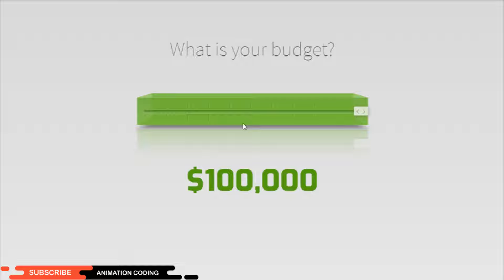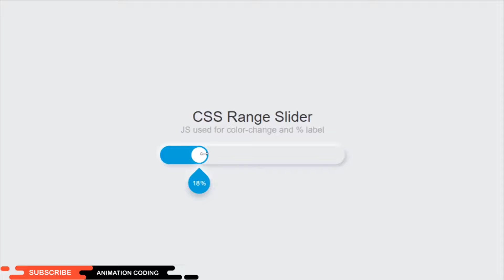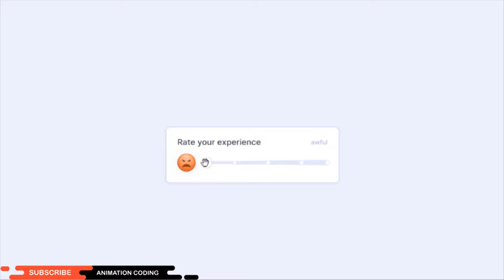Top 10 Custom Animated Range Slider Using HTML CSS & JavaScript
Custom Animated Range Slider Using HTML CSS & JavaScript|Range Slider Using html and css | Custom Range Slider CSS - Animation coding  html css | how to make range slider in html and css